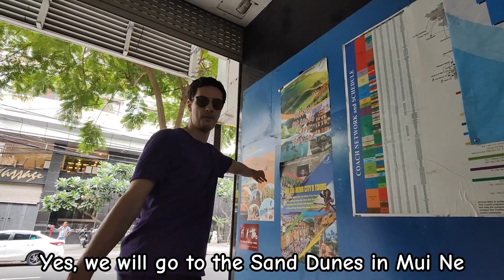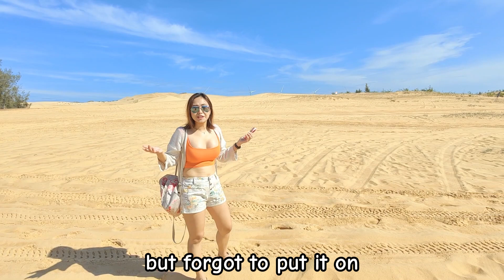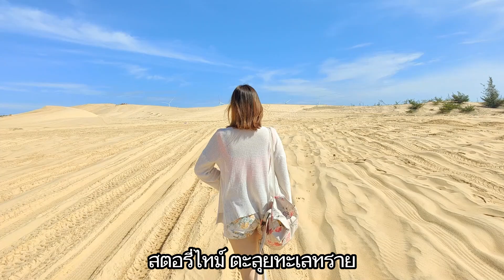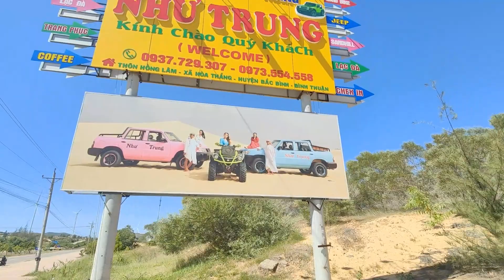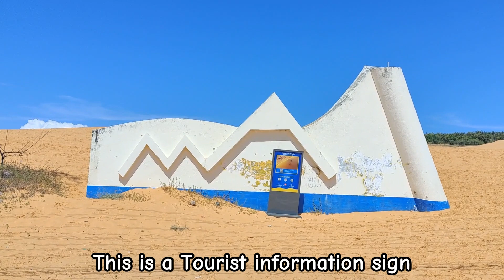You Won't Believe What We Discovered in Mui Ne Vietnam!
Join us on an unforgettable adventure as we explore the mesmerizing beauty of Mui Ne, Vietnam's white sand dunes. Get ready to be captivated by the stunning landscapes and breathtaking views as we venture into the heart of these magnificent sand dunes. From the towering white sands to the contrasting red sand dunes of Mui Ne, we'll take you on a journey like no other. Immerse yourself in the natural wonders of Vietnam's sand dunes and witness the magic of Mui Ne's hidden gem. Don't miss out on this incredible experience!